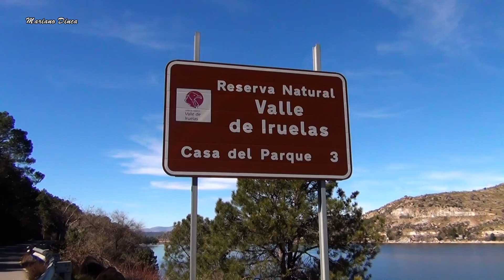Valle de Iruelas , Sierra de Gredos , Castilla y Leon